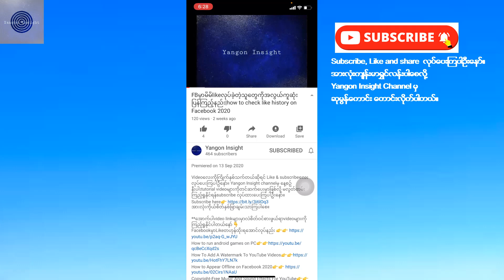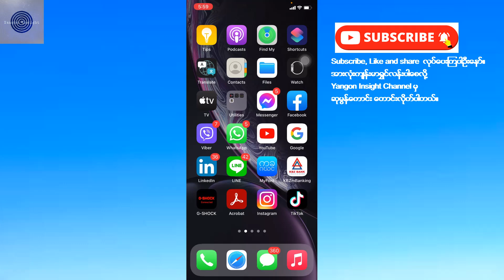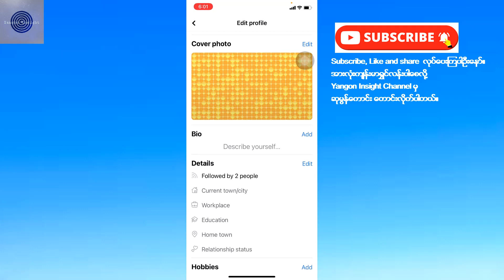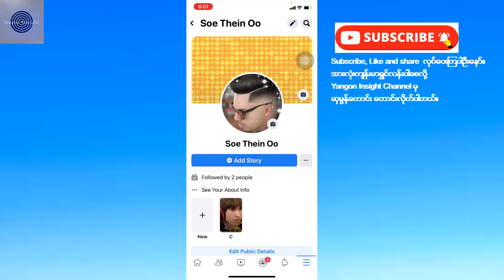Facebook followerအမြန်ဆုံးဖွင့်နည်း|Facebook follower open Myanmar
အားလုံးကိုယ်စိတ်နှစ်ဖြာချမ်းသာကြပါစေ။